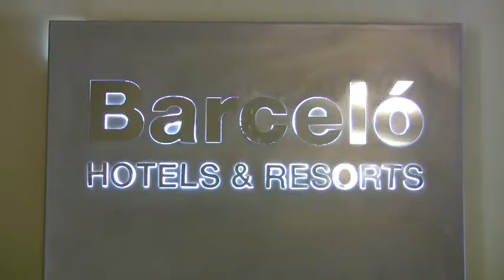European Soccer School Promo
Vagabundo Productions proudly presents a promotional video for the European Soccer School. ESS has soccer clubs come from all around the world to play, practice and train in the Costa del Sol.